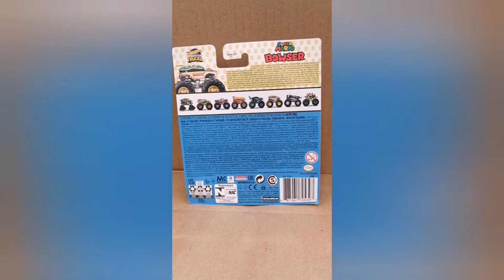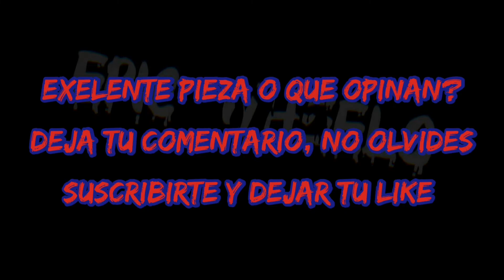Revisamos Monster TRUCK super mario browser Hotwheels 2021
Monster truck browser, exelente tema y detalles para esta pieza.